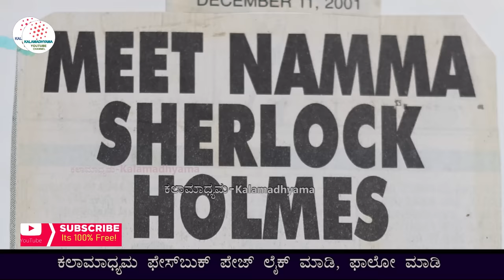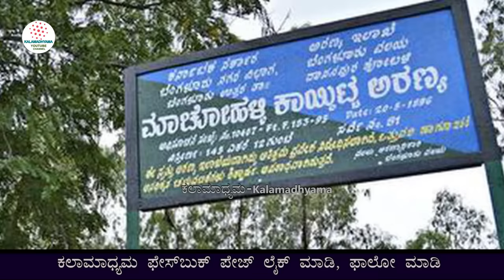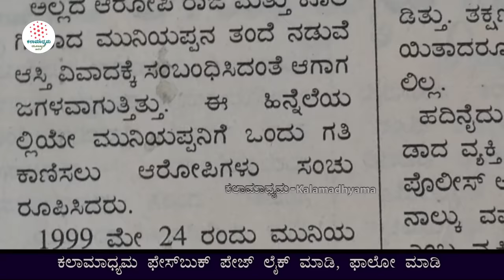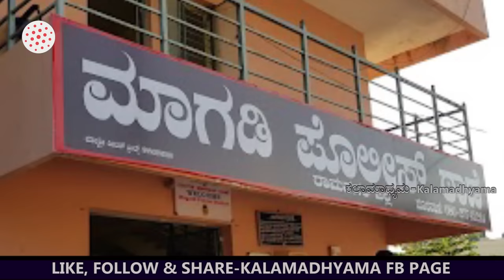"ಕಾಣೆಯಾದ ಗಂಡ 4 ವರ್ಷ ಸ್ವಂತ ಹೆಂಡತಿಯನ್ನೇ ಕಾಡಿದ ಕೇಸ್ ಪತ್ತೆ ಹಚ್ಚಿದ ಪ್ರಕರಣ!-E7-ACP Abdul Azeem-Kalamadhyam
Interviewed & Directed by: KS Parameshwar
DOP: Raviraj Hombala
Produced by : Kalamadhyama Media Works.

ಟಫ್ ಕಾಪ್, ಕರ್ನಾಟಕ ಪೊಲೀಸ್ ಇಲಾಖೆಯ 'ಶೆರ್ಲಾಕ್ ಹೋಮ್ಸ್' ಎಂದೇ ಹೆಸರಾಗಿದ್ದ ನಿವೃತ್ತ ಪೊಲೀಸ್ ಅಧಿಕಾರಿ ಅಬ್ದುಲ್ ಅಜೀಮ್ ಅವರ ಪೊಲೀಸ್ ಪ್ರಕರಣಗಳು ನಿಮ್ಮ ಕಲಾಮಾಧ್ಯಮದಲ್ಲಿ ನಿಮಗಾಗಿ! ತಪ್ಪದೆ ನೋಡಿ, ನಿಮ್ಮ ಅಭಿಪ್ರಾಯ ಕಾಮೆಂಟ್ ಮೂಲಕ ತಿಳಿಸಿ ಹಾಗೂ ಎಂದಿನಂತೆ ಕಲಾಮಾಧ್ಯಮ ಬೆಂಬಲಿಸಿ. ಶುಭವಾಗಲಿ.

About Kalamadhyama:
                    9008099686 (Only Urgent Calls Pls)